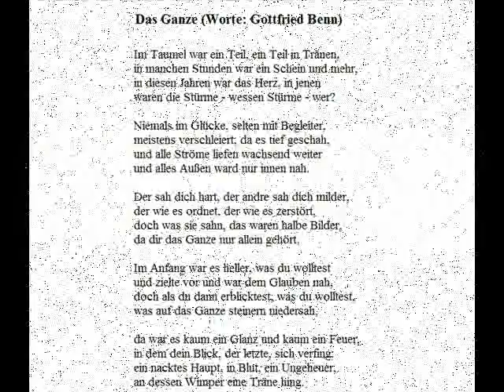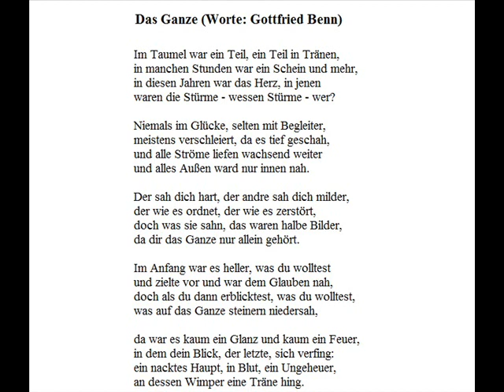Das Ganze (Worte: Gottfried Benn) - Christoph Holzhöfer & "Band"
Ein Lied von 1997 ??? ... aufgenommen im Studio 1058 in Berlin, Prenzlauer Berg ... ich denke, dass Jahr passt ... am Bass, Drums & den Tasten: Manne Pokrandt, Bassist bei Engerling, er hat auch aufgenommen & gemischt & gemastert, Gesang: mein Junge Leonhard, damals war er noch 11 Jahre jung ... & ich, den Rest ...
Da es kein Photo von mir von dieser Aufnahmesession gibt, habe ich einfach eins aus dem Jahre 1985, dem Geburtsjahr von Leonhard genommen. Es zeigt mich & meinen "alten" Musik-Gefährten Friedel ...

Das Ganze (Worte: Gottfried Benn)

Im Taumel war ein Teil, ein Teil in Tränen,
in manchen Stunden war ein Schein und mehr,
in diesen Jahren war das Herz, in jenen
waren die Stürme - wessen Stürme - wer?

Niemals im Glücke, selten mit Begleiter,
meistens verschleiert, da es tief geschah,
und alle Ströme liefen wachsend weiter
und alles Außen ward nur innen nah.

Der sah dich hart, der andre sah dich milder,
der wie es ordnet, der wie es zerstört,
doch was sie sahn, das waren halbe Bilder,
da dir das Ganze nur allein gehört.

Im Anfang war es heller, was du wolltest
und zielte vor und war dem Glauben nah,
doch als du dann erblicktest, was du wolltest,
was auf das Ganze steinern niedersah,

da war es kaum ein Glanz und kaum ein Feuer,
in dem dein Blick, der letzte, sich verfing:
ein nacktes Haupt, in Blut, ein Ungeheuer,
an dessen Wimper eine Träne hing.